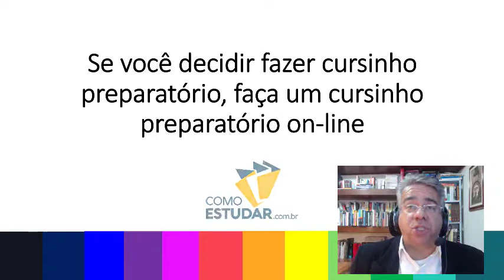COMO ESTUDAR PARA CONCURSOS PÚBLICOS PARA INICIANTES - RUBENS SAMPAIO - DICA 14